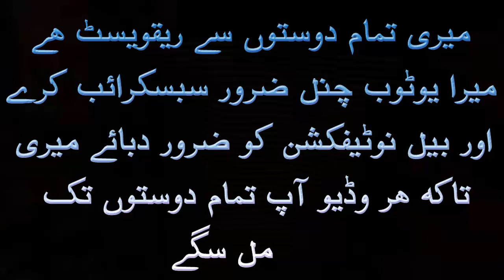Transfer Rukwany Ka Khas amal | Transfer Rokwany K liye khas taweez | Tabadla rukwany K Liye Wazifa